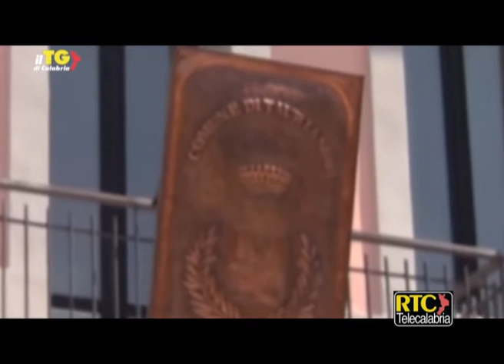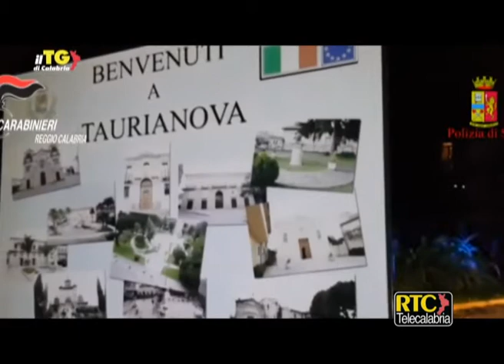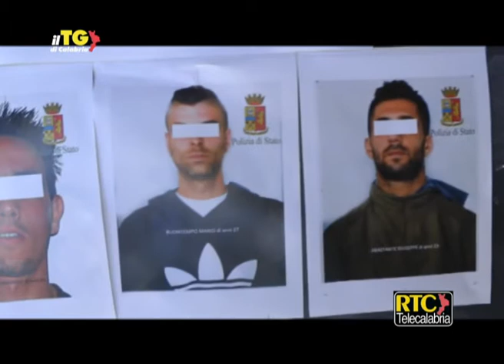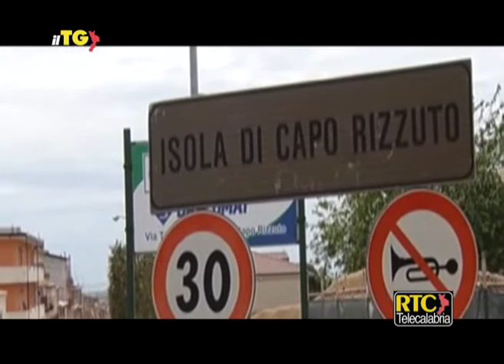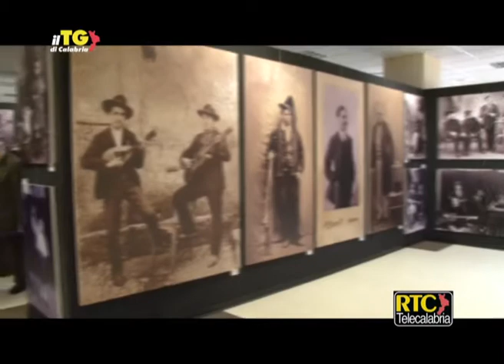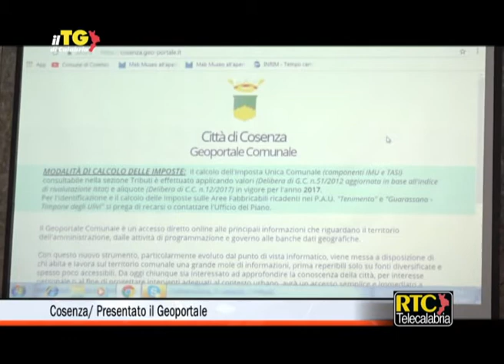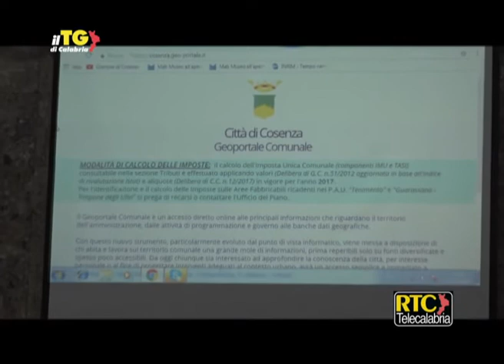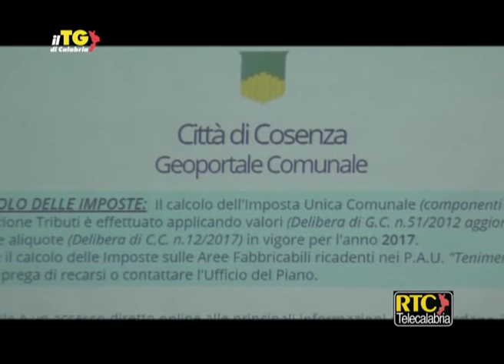Il Tg di Calabria del 12 dicembre 2017 RTC TELECALABRIA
‘Ndrangheta/ Operazione “Terramara-closed”, 48 arresti a Taurianova ---
Operazione “Terramara”, in manette l’ex sindaco di Taurianova ---
Trovata cadavere la donna scomparsa da un mese ---
Cosenza/ Arresti per droga ed estorsioni a Castrovillari e Rossano ---
Eugenio Facciolla: "A Castrovillari organici carenti" ---
Tentano di rapinare una gioielleria, la proprietaria li mette in fuga ---
Regione, varati provvedimenti importanti per il personale ---
Mario Oliverio: "Puntare su bellezze del territorio e tradizioni" ---
Si è spento Antonio Panzarella, vero "archeologo dell'immagine"
Consiglio camerale della Camera di Commercio legittimamente costituito" ---
Asili nido/ Trento la più virtuosa, Reggio Calabria maglia nera ---
Un euro per comprare casa a Cinquefrondi ---
Cosenza/ Presentato il Geoportale ---
Catanzaro/ "Marinatale" entusiasma e colora il quartiere Lido ---